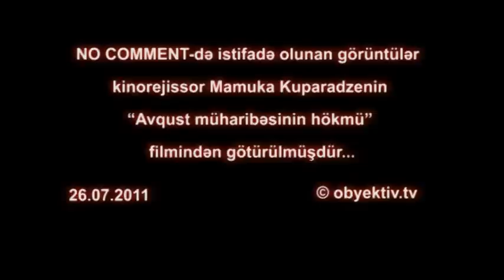2008 ci il GÜRCÜSTAN